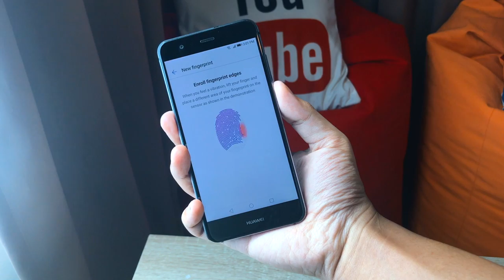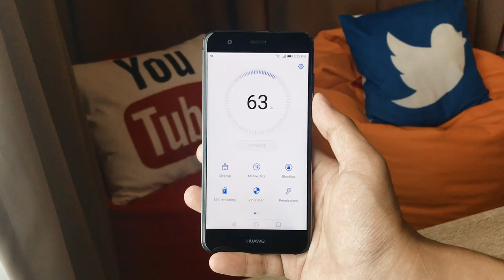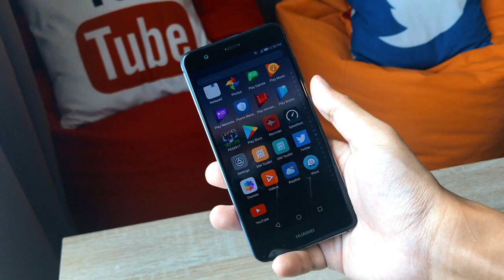Ulasan: Huawei P10 Lite - Bergaya & Menawan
Huawei masih meneruskan pengeluaran peranti "Lite" di bawah siri P dalam memberi penawaran yang lebih berpatutan berbanding peranti flagship keluaran mereka. P10 Lite kini hadir dengan skrin 5.2-inci 1080p, cip HiSilicon Kirin 658, memori 4GB RAM, dan storan dalaman 32GB. Ia juga dilengkapi dengan kamera utama 12MP f/2.2 bersama keupayaan kamera hadapan 8MP f/2.0. Ia telah ditawarkan pada harga RM1,299 sekaligus bersaing dengan peranti kelas pertengahan yang lain seperti Oppo F1S, Vivo V5s, dan Honor 6X.